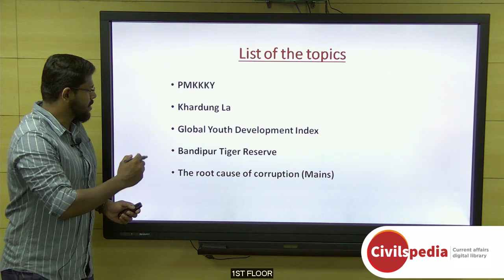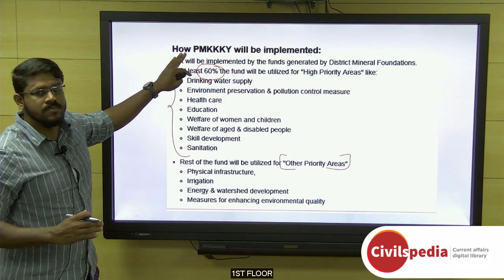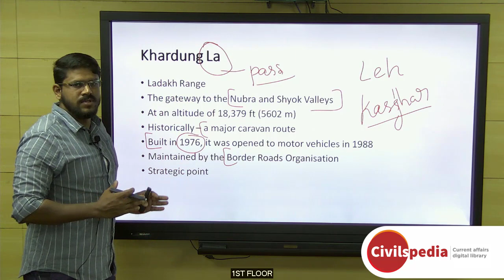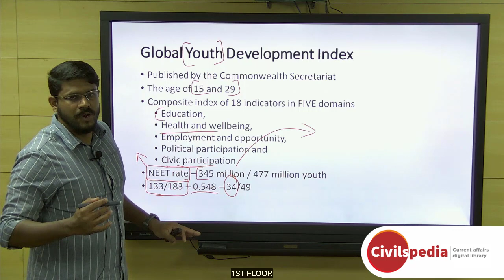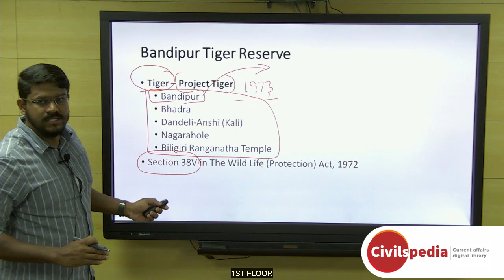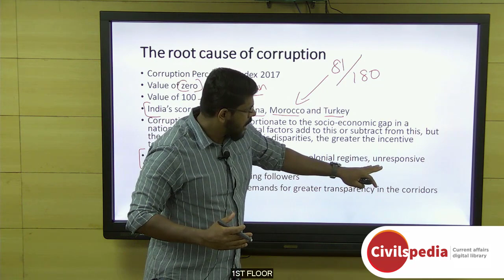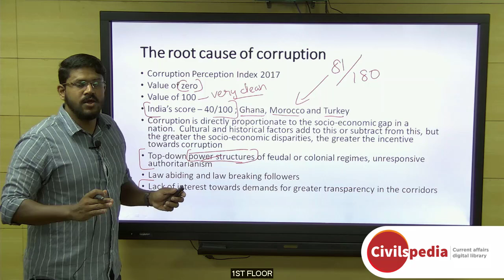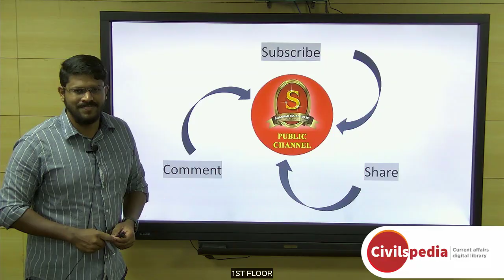Daily Current Affairs | January 2019 - UPSC Prelims 2019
Important topics like GlobalYouthDevelopmentIndex KhardungaLa rootCauseOfCorruption PMKKKY and BandipurTigerReserve are vividly discussed in UPSC Perspective in this video.